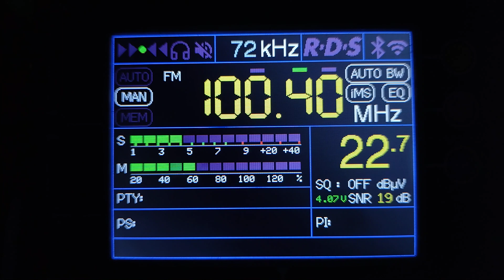Радио России Петушки 100.4 МГц 0,25 кВт ~ 282 км.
телескоп. ант. 1.2 м.